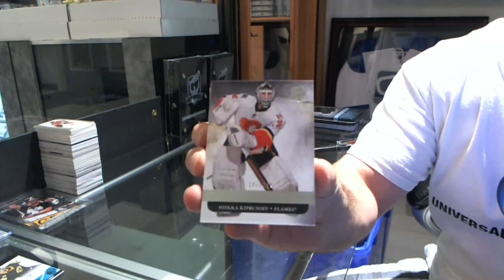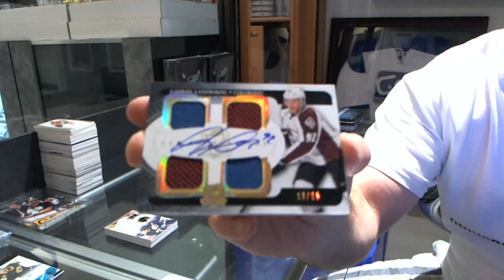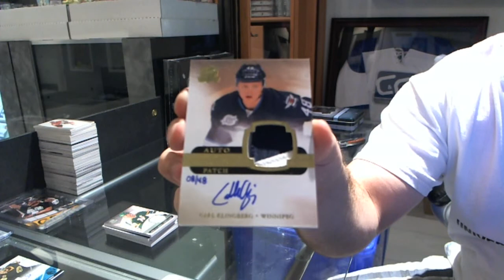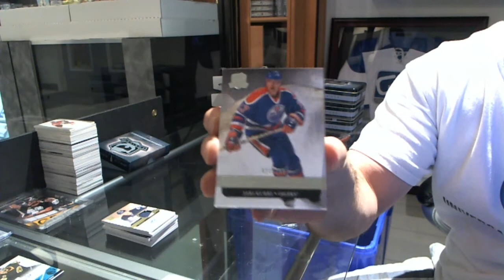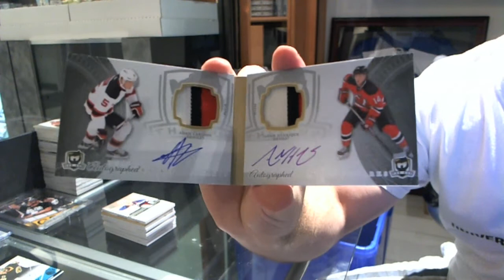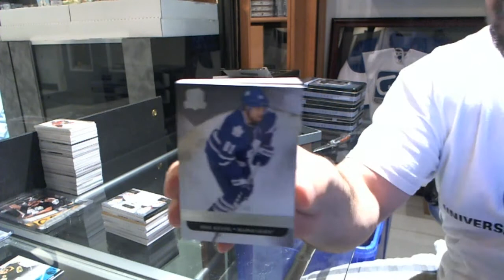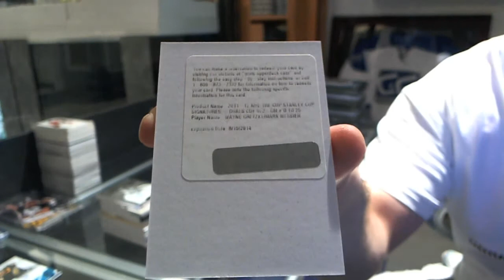11-12 Upper Deck The Cup Hockey 3 Tin Break - C&C GB #2190